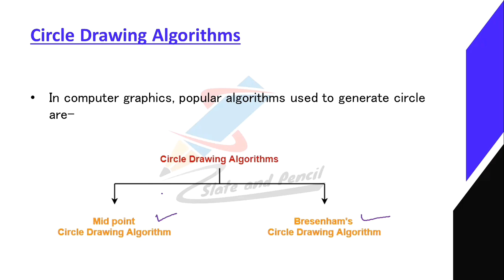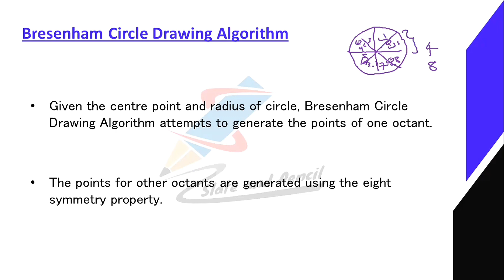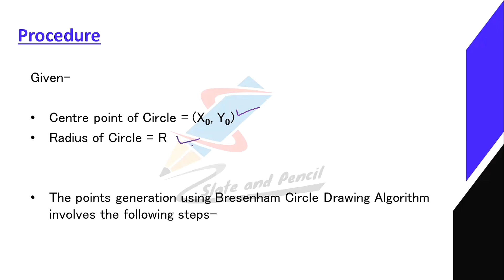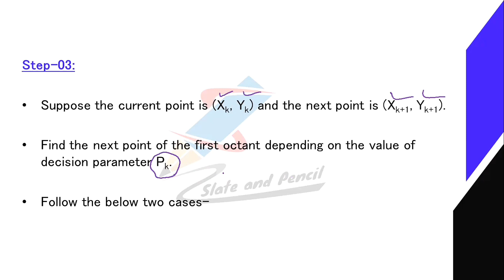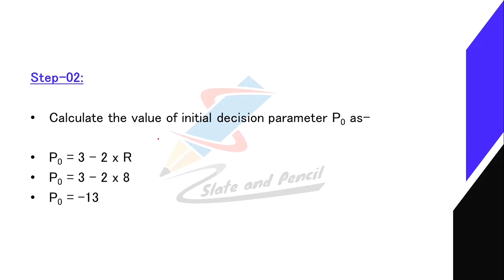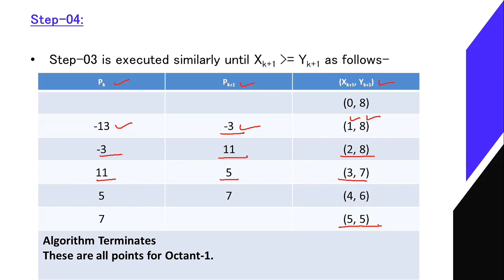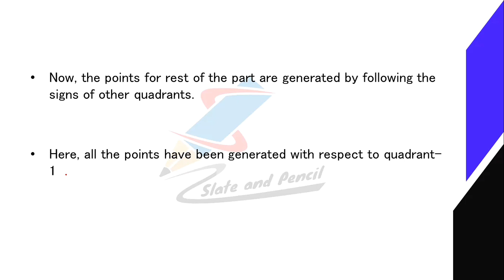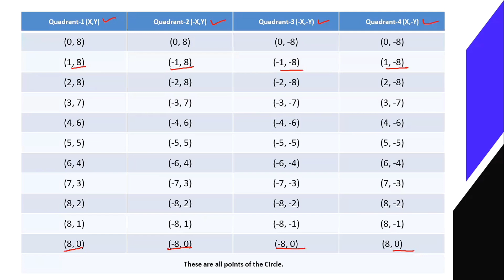Bresenhams circle generating algorithm|scan conversion of circle|Computer graphics malayalam